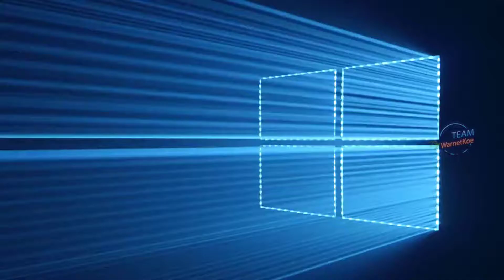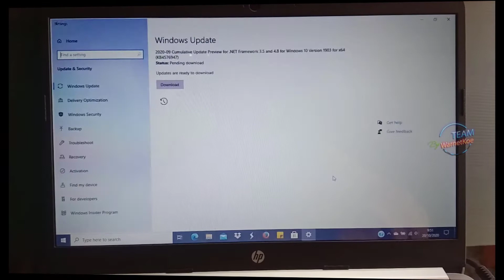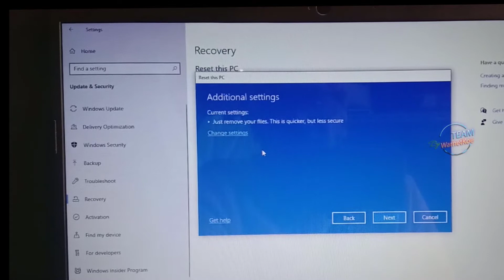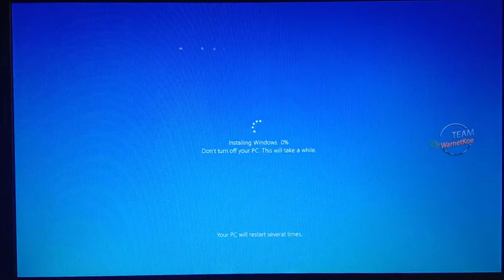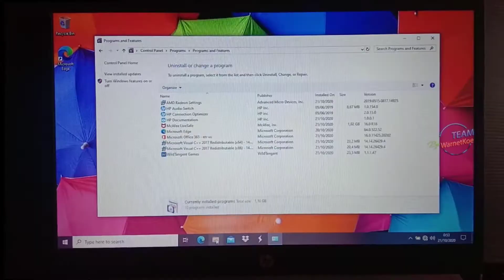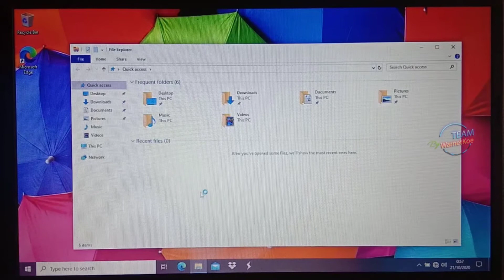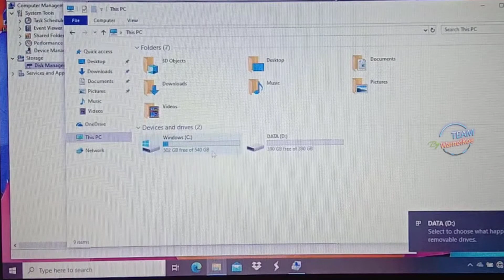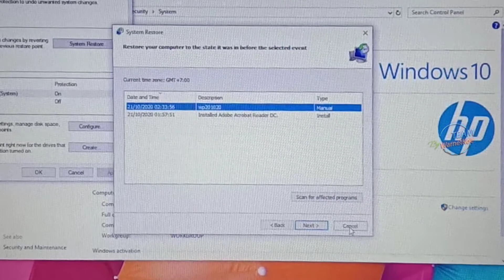Recovery Windows 10 Cara Mudah Memperbaiki Problem System Windows 10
RECOVERY - PARTISI HARDISK - CREATE POINT dan SYSTEM RESTORE di WINDOWS 10

* Recovery - Cara Mudah Memperbaiki System Windows 10 yang error, tanpa harus install ulang dan Windows tetap orginal bawaan laptop atau pabrik.
* Create Point - memberikan tanda saat Windows dalam kondisi terbaik
* System Restore - 5 menit memperbaiki Windows Error
* Create Partisi Hardisk - partisi hardisk Laptop bawaan pabrik pasti hanya 1 partisi, sehingga data dan system tercampur. Cara mudah membuat partisi hardisk di Windows 10

Terimakasih sudah melihat video Team WarnetKoe.